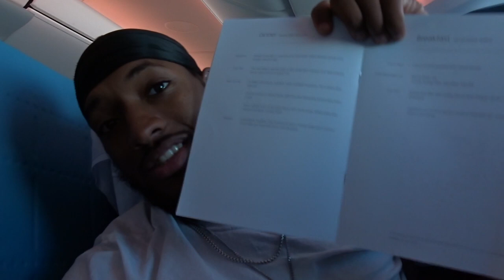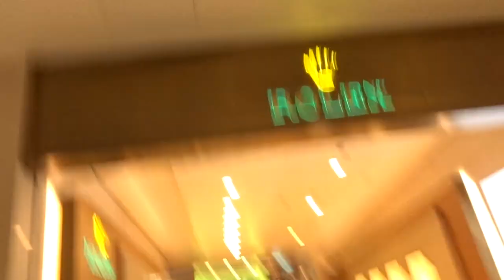Fursty Razorbacks Season 1 Episode 1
In my first episode of "The Leek Experience", I will be showing you the different roadblocks I faced to get to Germany and showing you how a got there in style. Hope you all enjoy my very first episode, please give this video a like, comment, and definitely subscribe to the channel. So many things I can't wait to show you all soon to come

GO RAZORBACKS!

To keep up with the journey first hand. make sure to follow the team on ALL platforms @FurstyRazorbacks and my Instagram @papa_leek